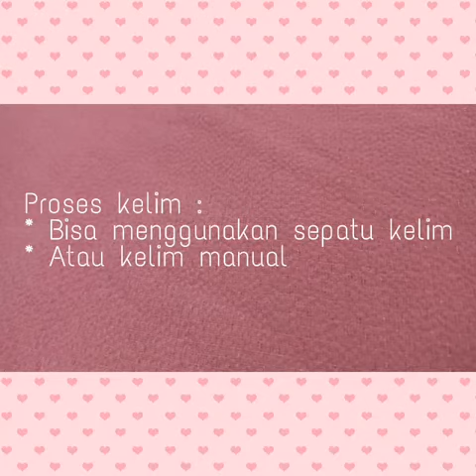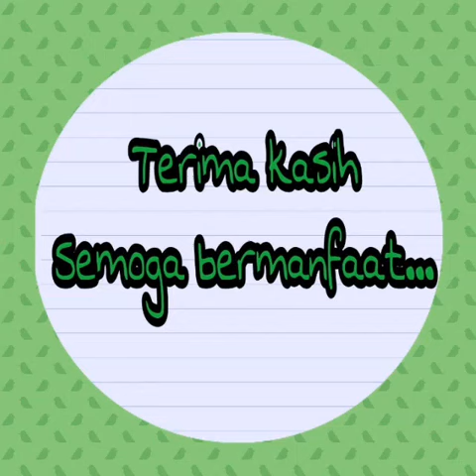Memanfaatkan perca : membuat cadar tali, mudah tanpa pake pentul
Ini adalah video tutorial membuat cadar tali dari kain perca. Mudah, tanpa memakai pentul